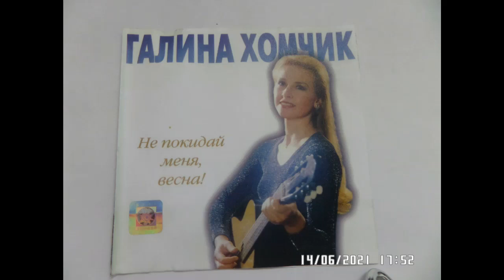ГАЛИНА ХОМЧИК. ДОЖДЬ